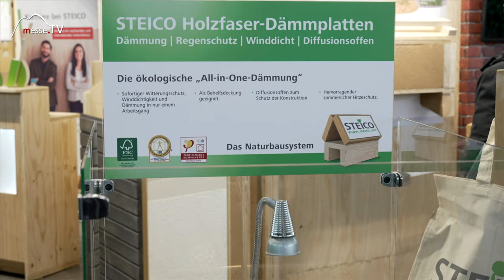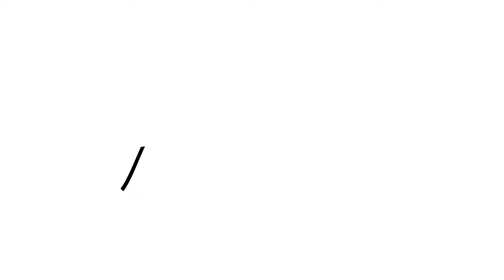Holz-Dämmstoff wasserfest - Steico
Holz als Dämmstoff klingt im ersten Moment sehr gut, aber wie sieht es aus bei Regen bzw. Feuchtigkeit? Die Holzfaser-Dämmung von Steico hat mit Wasser keine Schwierigkeiten.

Das Dämm-Material wird innen wie außen mit Paraffinen behandelt und ist damit wasserfest. Der nächste Regen kann also kommen.

Mit freundlicher Unterstützung von das Vermieter-Portal für Vergleichsmieten, wenn ein Mietspiegel fehlt.